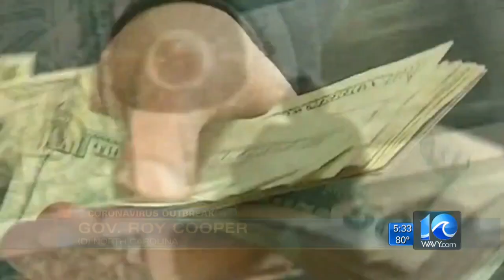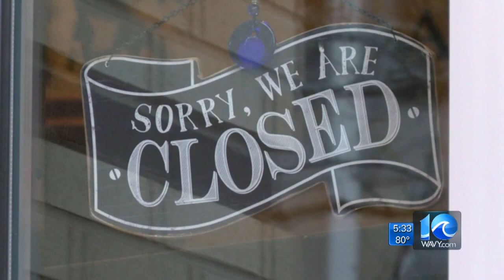Cooper signs bills as hopes for reopening rises